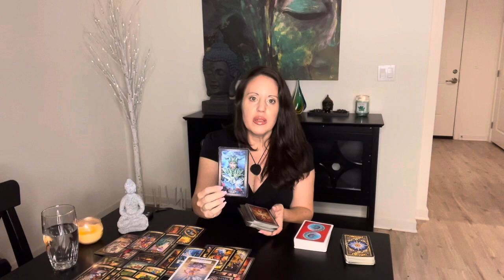Love weekly Aries ♈️ so many offers you must choose ❤️💞💖💕